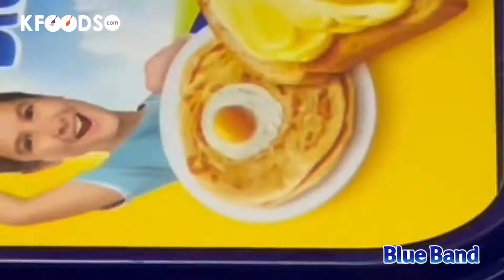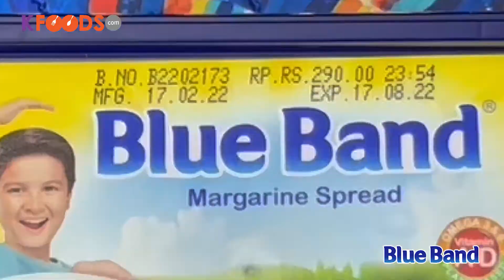Buttery Pound Cake | Blue Band | Dessert Recipes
Enjoy quick and easy Blue Band Buttery Pound Cake @Kfoods_com